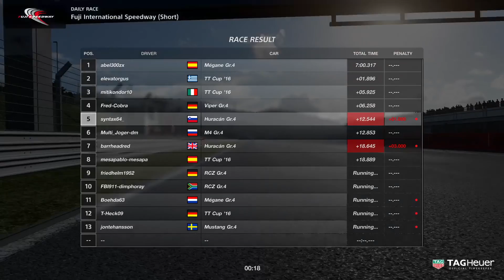Gran Turismo Sport | Daily Races /Fuji International Speedway | Lamborhini Huracan Gr4 [PS4PRO1080p]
I,m playing with Logitech G29 wheel and with Logitech Force shitfter.